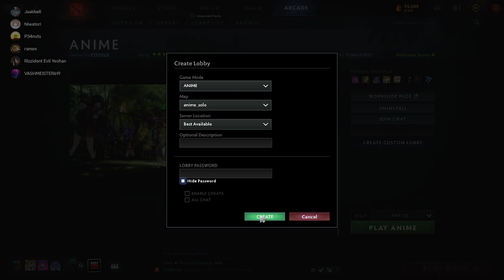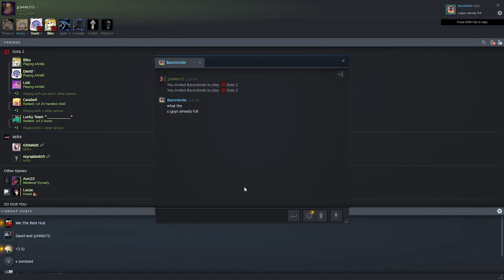Late record,, sad life(DOGTA2)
FT. the boys